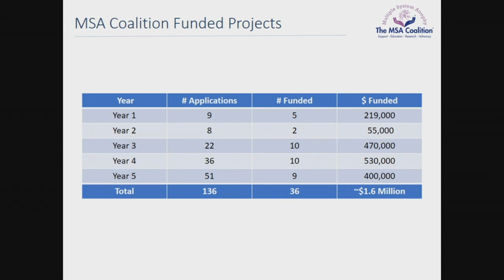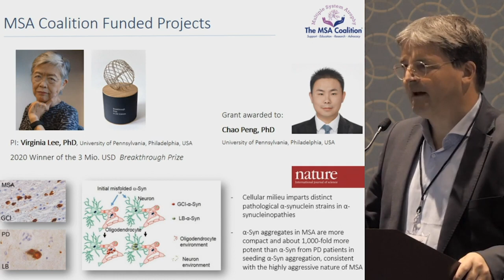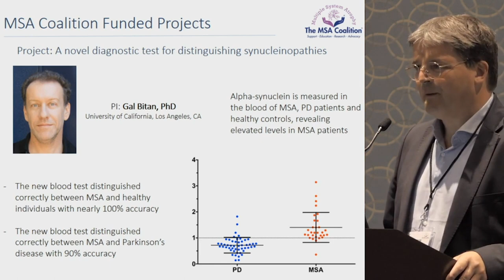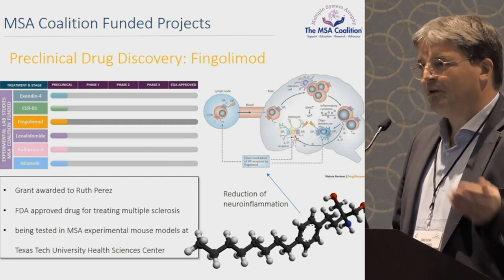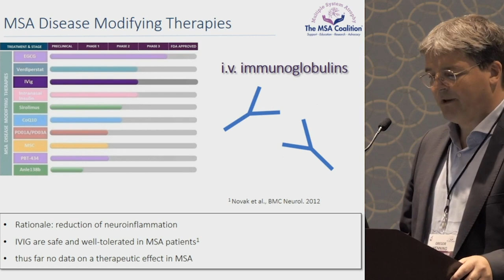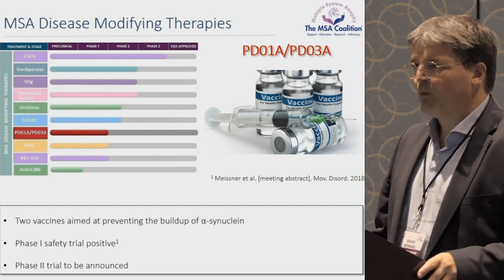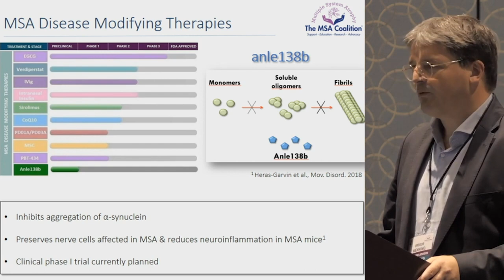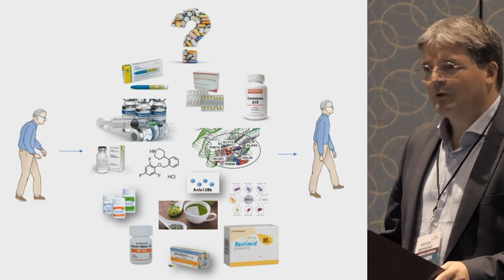Multiple System Atrophy Coalition Funded Research Over the Past 5 Years | Dr. Gregor Wenning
An Overview of the MSA Coalition's Funded Multiple System Atrophy Research presented by Dr Gregor Wenning, Medical University at Innsbrook  and Chair of the MSA Coalition Scientific Advisory Board. In total 36 grants have been awarded to 25 institutions in 9 countries for $1.67 Million. Our grantees include some award winning researchers.